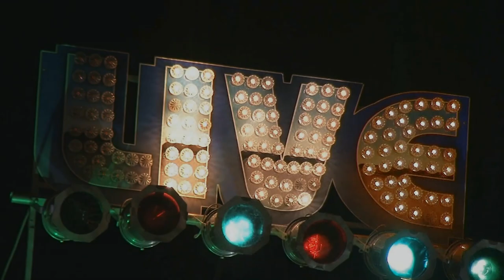Amadee Castenell and his Driving Force Live @ The Bradford Common Music Series 7/13/18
“Blues for Dee” from his NEW CD  "Live at Club 39"
Amadee Castenell -sax
Bob Enik -guitar
Steve Monahan - bass
Ben Broder - Keys
John Loud - drums
Maureen Medeiros - congas